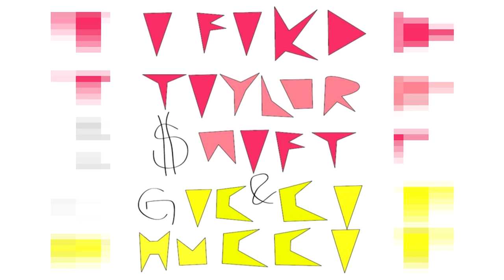BLACK KRAY - I FVKKED GVCCI HVCCI && TVYLOR $WIFT TVPE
rare 2 lazy 4 tracklist i dont think anyone cares about one anyways